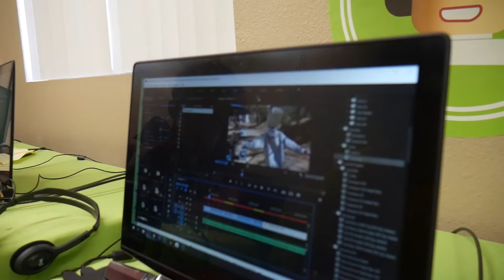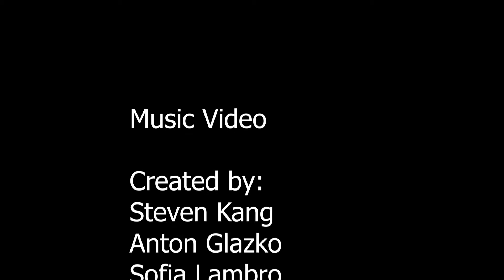Firework with a Plastic Bag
MY STUFF

Song: Katy Perry - Firework

If i have taken and put anything in the video that was not credited correctly, please message me by going to my "About" tab and clicking the speech bubble under my stats